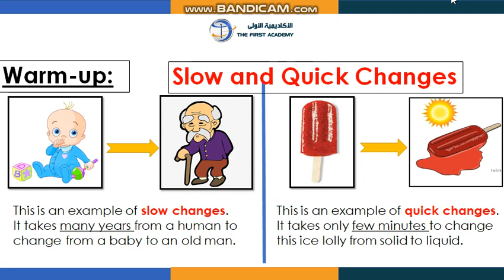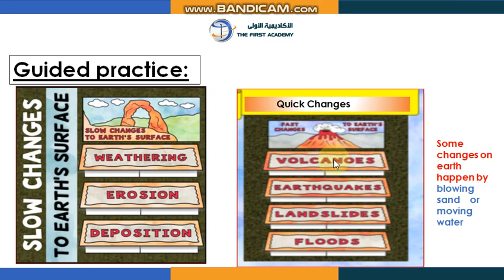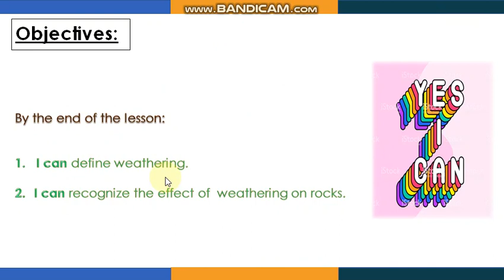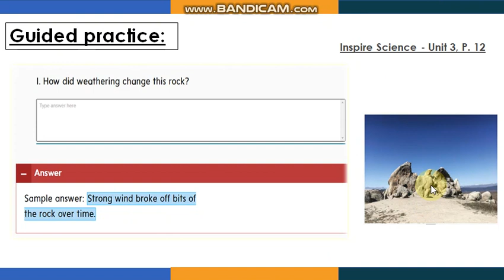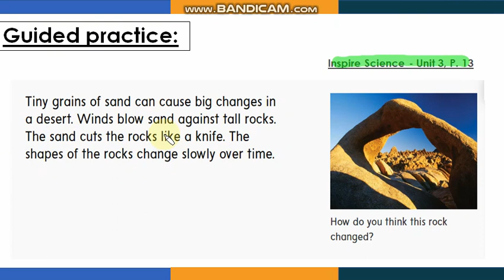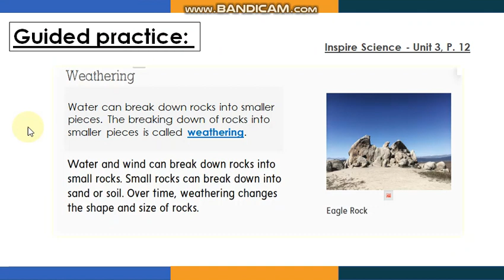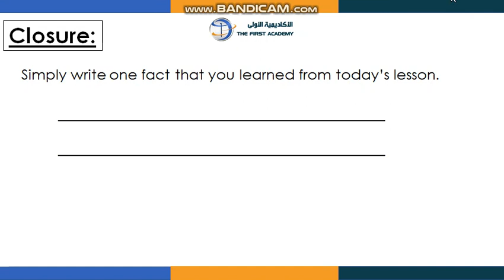weathering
Copy and paste the link  below to your browser. Watch the video about weathering of rocks.